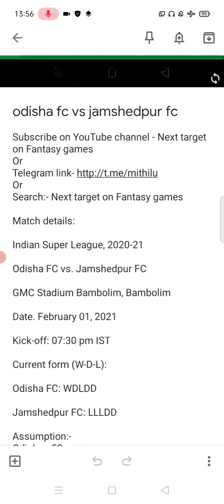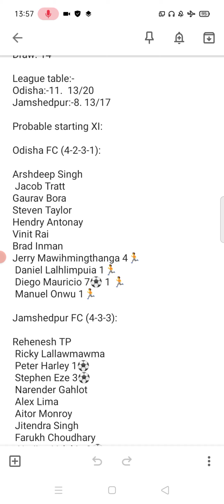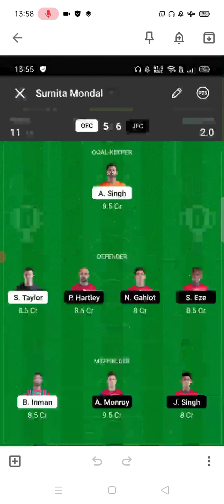odisha fc vs jamshedpur fc | odisha fc vs jamshedpur fc dream11 | ofc vs jfc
odisha fc vs jamshedpur fc
 odisha fc vs jamshedpur fc dream11
 ofc vs jfc
 ofc jfc